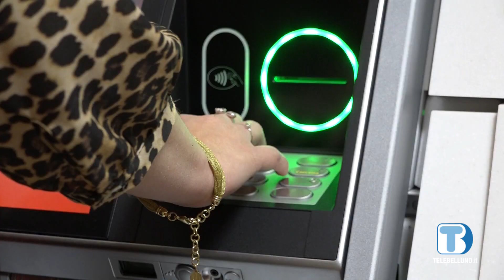Biennio di inflazione, un salasso per famiglie e piccoli negozi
Un biennio di costante aumento dell’inflazione ha portato le famiglie venete a spendere 3.500 euro in più all’anno. Lo conferma l’analisi della Cgia di Mestre. Ma il peggio pare alle spalle.